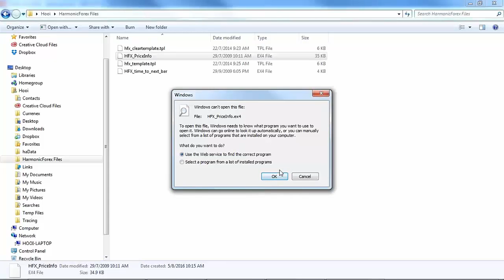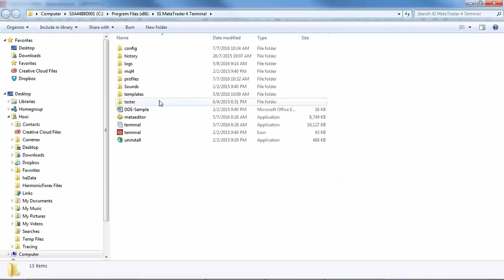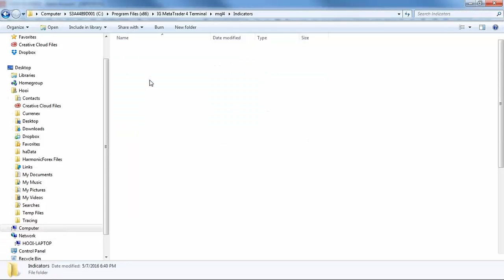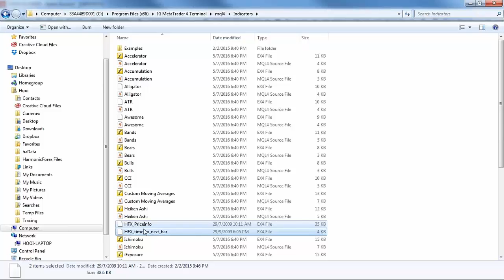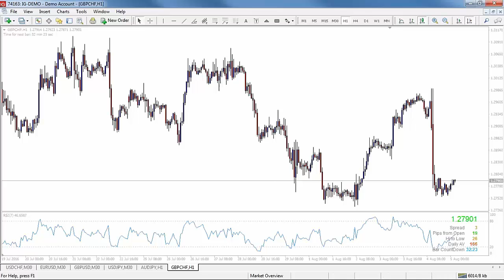Copying templates and indicators into your MT4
This video gives you the step by step instructions on how to copy chart templates and indicators into your MT4 software.